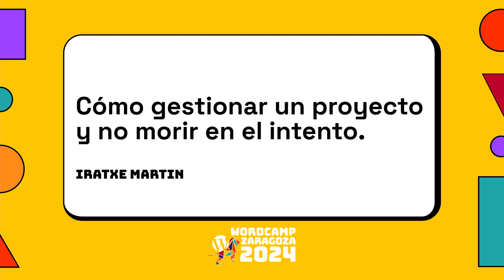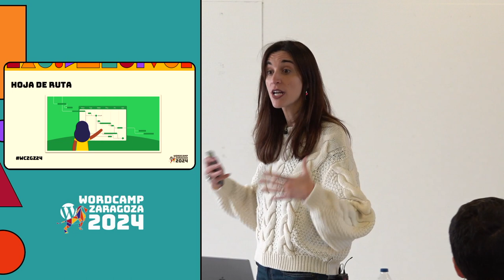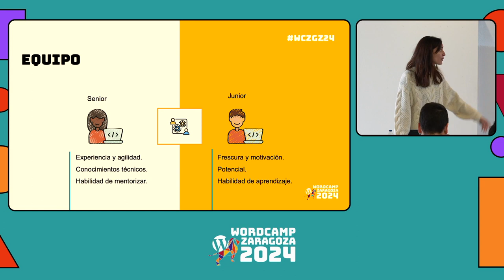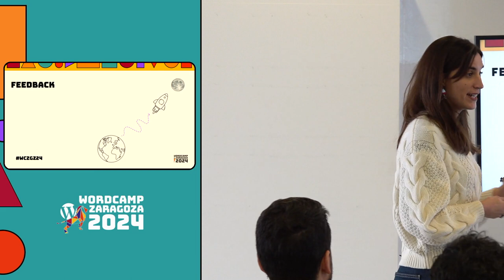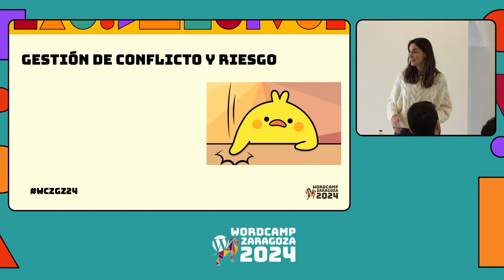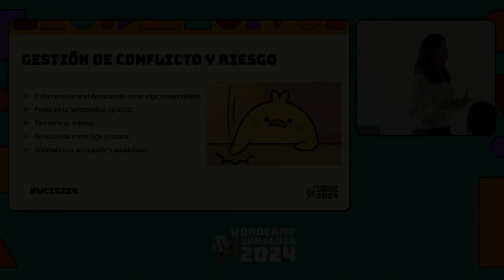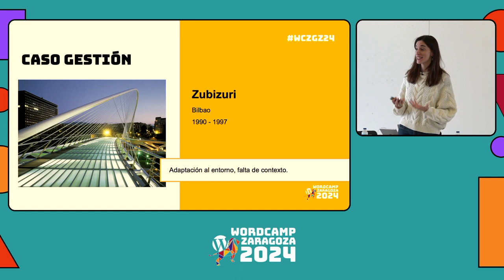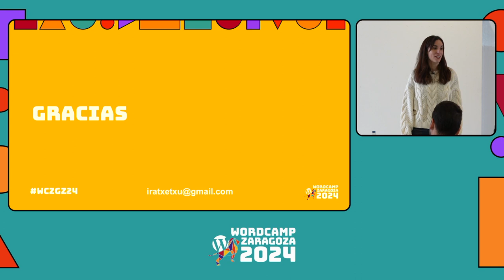Cómo gestionar un proyecto y no morir en el intento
Todos los aquí presentes hemos pasado alguna vez por un proyecto “Calatrava”, y si aun no lo has hecho, es que ese proyecto aun no te lo han asignado.

El proyecto Calatrava consiste en partir de un presupuesto considerable, tener una gran idea esplendorosa e innovadora y a medida que el proyecto se desenvuelve, esa majestuosidad va bajando los niveles de espectacularidad hasta que llega el famosa deadline donde encontramos un clásico “Expectativa-Realidad” que requiere más presupuesto para arreglar el estado en el que está

Esta charla trata sobre la gestión. Y si no te dedicas a la administración de proyectos, esta ponencia también es para ti. Aprenderemos que la gestión trasciende cualquier puesto dentro de una empresa y cualquier sector en el que te desempeñes.

Daremos algunos consejos para resolver problemas y actuar con destreza, para convertir nuestro día a día en un pozo de productividad.

Una buena gestión no solo mejorará tu trabajo, sino también tu salud mental, brindándote una armadura impenetrable frente al caos.

¡Prepárate para la ponencia sobre gestión, donde serás el protagonista de tu propio triunfo!Presentation Slides »